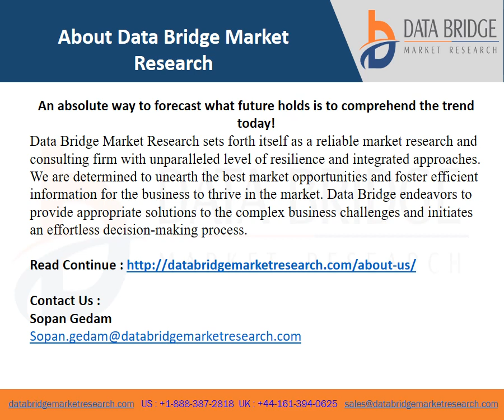Global Mountain Bicycles Market